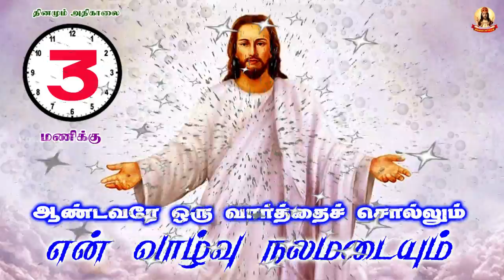🟢✠ ஆண்டவரே ஒரு வார்த்தை சொல்லும் என் வாழ்வு நலமடையும் ✠ 1050 15 May 2022 Morning Prayer